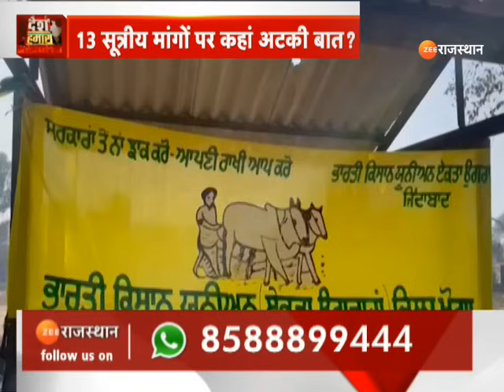Farmers Protest: किसानों का कब आंदोलन खत्म करने का रास्ता निकलेगा? Day 3 |Bharat Bandh|Kisan Andolan